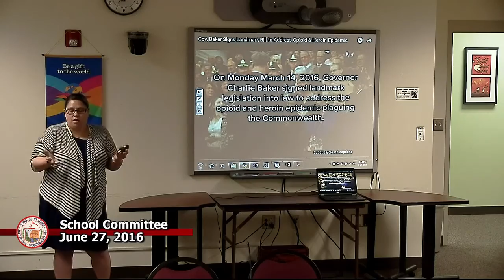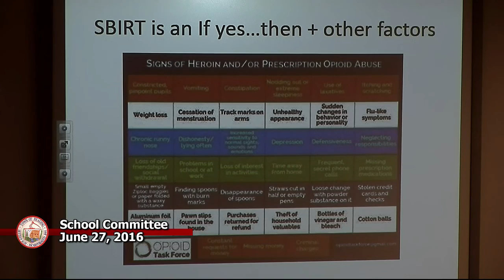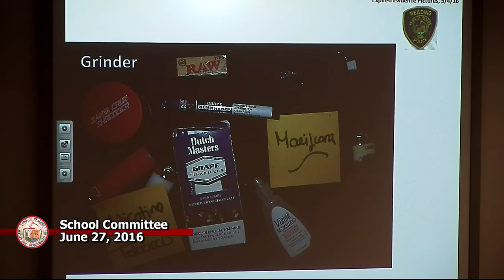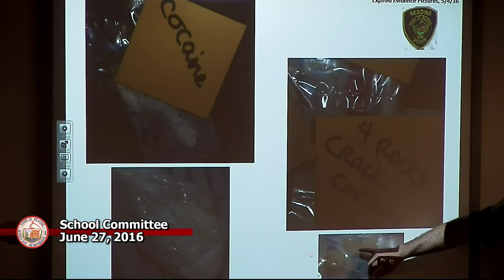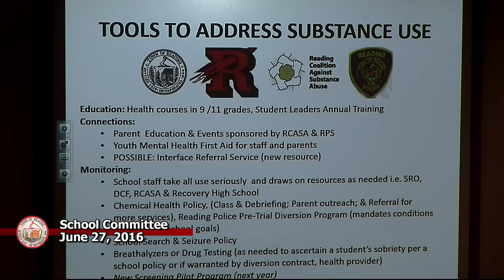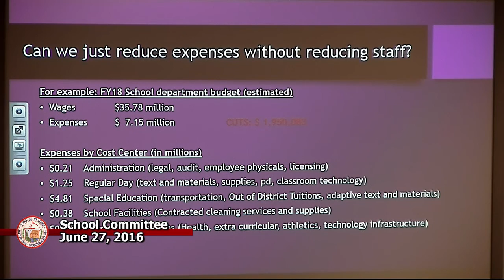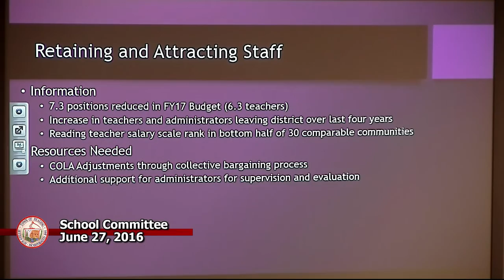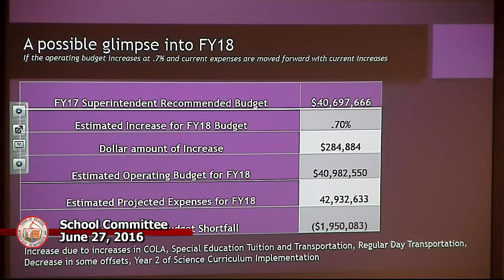School Committee 06/27/2016